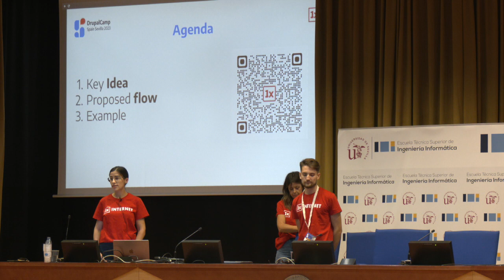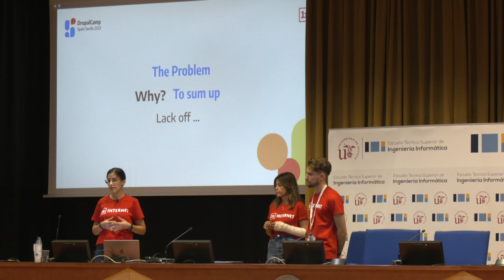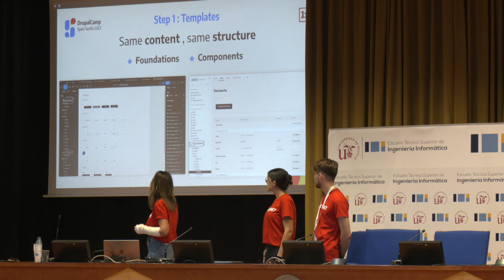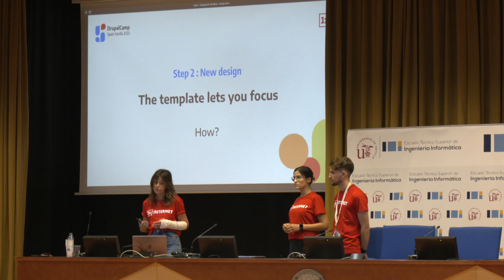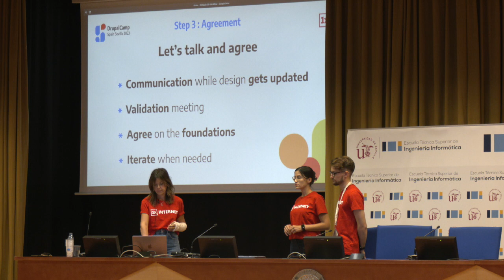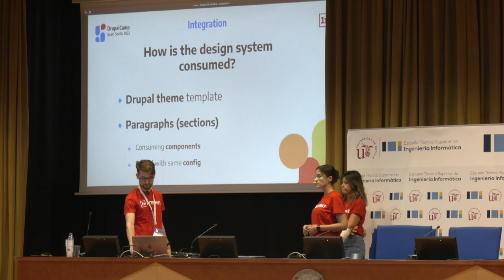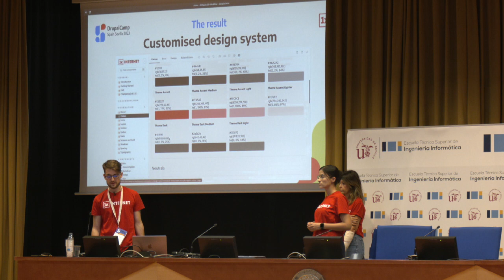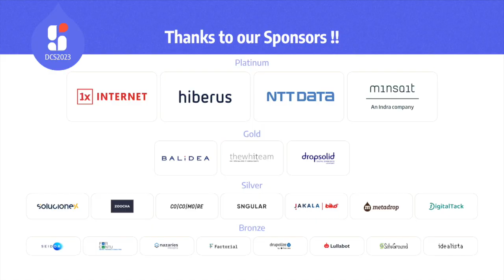DrupalCamp Spain 2023 - How to optimise the workflow between designers and developers using design..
Do you want to standardise the workflow between designers and developers? Do you need clear structures on what to design and how to translate designs into frontend implementations in Drupal/Twig and other technologies? If yes, this session is for you.

In this session we are sharing with you a workflow that starts with a standardised design project using Figma. The design is connected with a design system built with Storybook. The components in storybook are built using web components that are used in Drupal/Twig templates to render the content.

This workflow allows teams to build consistent, performant and beautiful solutions easier than ever. Communication and management of changes are simplified and designers and developers can easily collaborate throughout the whole project.

First, we show the structure of the design template. We will focus on decisions we made to organise the design in the same way as in the design system.

Then, we show how the design template is integrated in the design system and how the setup of the design system corresponds to the setup of the design template. Components (atoms, molecules, organisms) and sections are created as web components using Lit.

Last, we show how we setup Drupal templating to optimally support the component structure of the design system. For the presentation of components we use Drupal Paragraphs and fields as well as React applications.

Across all technologies we use consistent naming and we have limited the degrees of freedom to build streamlined applications. Per project the default setup can be extended to support customisations.

As a result this approach enables us to develop consistent and resilient solutions in a shorter amount of time than previously possible, making everyone's work more enjoyable and to increase customer satisfaction.

Ponente: Lara Garrido Moreno / Mónica Rodríguez / Jose Nieves
Nivel de experiencia: Básico
Temática: Front-end
Idioma: Inglés